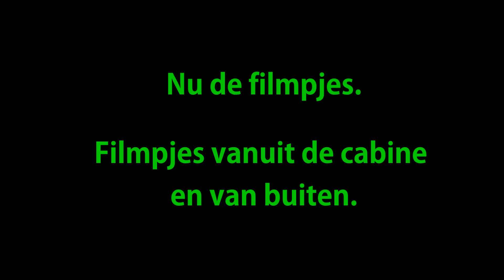Mensink Bosbouw BV: Uitrijden met John Deere 810E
Mensink was hier in de buurt van Vreden(D) aan het vezelhout en brandhout aan het uitrijden. Voor dit werk maakte ze gebruik van hun John Deere 810E serie forwarder.